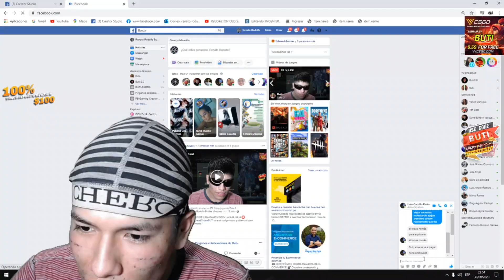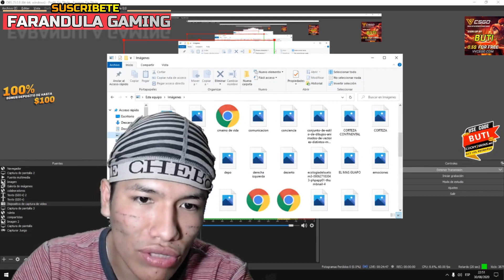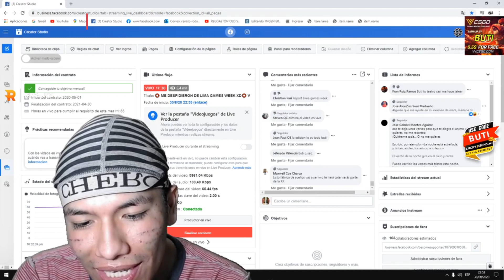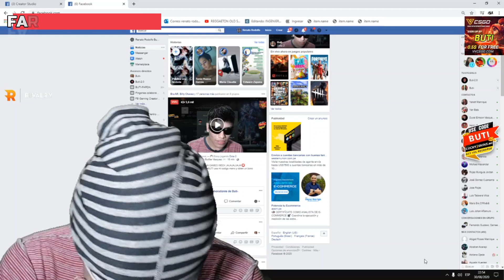BUTI ACLARA TODO LO SUCEDIDO EN LIMA GAMES WEEK EN EL SHOW DE BUTI!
SE VIENE SORTE CUANDO A LOS 1K DE SUSCRIPTORESDE 20 INMORTALES O 1 ARCANA !UNICO REQUISITO SER SUSCRIPTOR CON LA
ACTIVAR LA CAMPANITA Y DEJAR COMENTARIOS EN LOS SIGUIENTES VIDEOS PARA PODER CONTACTARTE EL SORTEO SERA EN VIVO CUANDO SE CUMPLA
LA META!GRACIAS POR EL APOYO A TODOS LOS DE LA FARANDULERO ARMY!